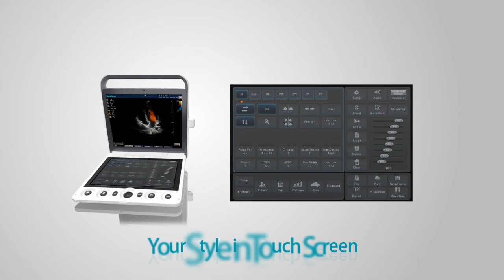Sonoscape S9 Ultrasound scanner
We can also supply other sonoscape ultrasound scanner, welcome to inquiry us more.